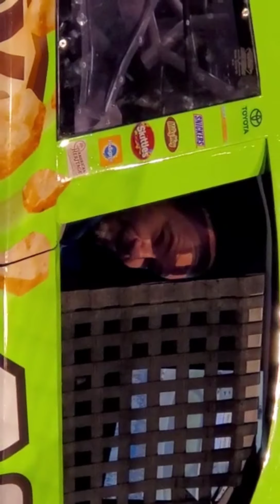Nascar Hall of Fame Charlotte NC